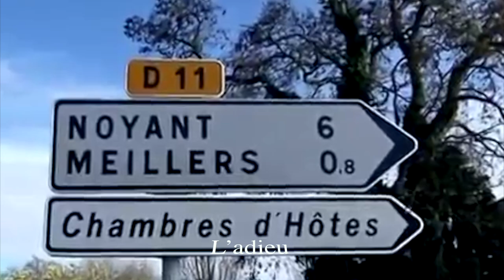Une page de Noyant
Dans le livre de la vie, ayez toujours la force de tourner la page, mais en même temps ayez la sagesse de ne jamais oublier ce que vous avez lu ...

L’adieu
J’ai cueilli ce brin de bruyère.
L’automne est morte souviens-t’en .
Nous ne nous verrons plus sur terre.
Odeur du temps brin de bruyère
Et souviens-toi que je t’attends.